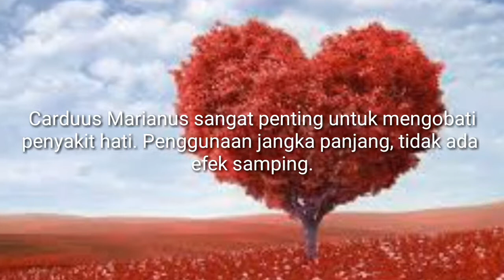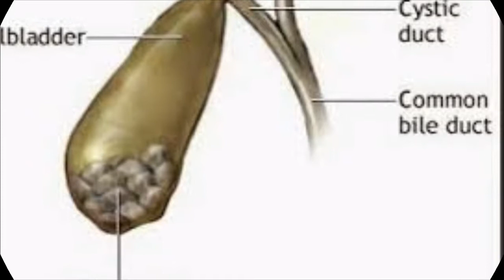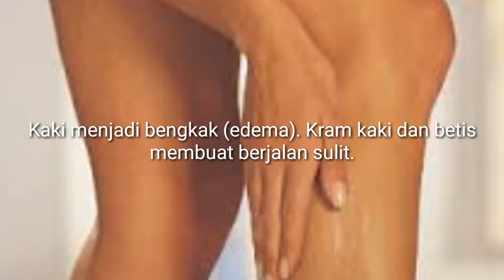Carduus Marianus | Homeopathy Materia Medica Indonesia | Homeopati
Apakah Homeopati itu?
Homeopati adalah sistem pengobatan yang bekerjasama dengan sistem kekebalan tubuh untuk mencapai kesembuhan secara alamiah. Homeopati mengobati seseorang secara keseluruhan (holistik) yaitu meliputi fisik, emosi dan mental.

Siapakah Penemu pengobatan Homeopati?
Homeopati ditemukan pada tahun 1790 oleh seorang dokter bernama dr. Samuel Christian Friedrich Hahnemann yang berasal dari Jerman. Beliau kurang menyetujui pengobatan standar yang banyak menimbulkan efek samping.

Apakah pengobatan Homeopati Aman?
Pengobatan ini telah terbukti aman selama bertahun-tahun sejak ditemukannya. Homeopati adalah pengobatan yang efek sampingnya sangat minimal bahkan cenderung tidak ada.

Siapa saja yang dapat menggunakan Homeopati?
Homeopati dapat digunakan pada semua umur, bayi, anak-anak, remaja, orang dewasa, lansia bahkan pada ibu hamil dan ibu menyusui. Tidak hanya itu saja, homeopati juga dapat diberikan kepada hewan ternak atau hewan peliharaan kita.

Bagaimana cara Homoepati bekerja?
Prinsip kerja Homeopati adalah bekerja sama dengan sistem imun atau kekebalan tubuh untuk membantu tubuh dalam mempertahankan diri terhadap serangan atau ancaman dari luar. Dengan demikian homeopati dapat meningkatkan resistensi tubuh terhadap infeksi, mempercepat waktu penyembuhan dan dapat mencegah timbulnya komplikasi. Secara keseluruhan berfungsi untuk mengembalikan keseimbangan tubuh.

Dari bahan apakah obat Homeopati?
Obat Homeopati berasal dari bahan hewan, mineral dan bahan alamiah yaitu tumbuhan biologis lain.

Penyakit Apa dapat diobati dengan Homeopati?
Homeopati dapat mengobati berbagai macam penyakit diantaranya penyakit-penyakit akut dan kronis, pengobatan untuk pertolongan pertama (misalnya pada kasus kecelakaan, luka bakar dll) bahkan pada penyakit seperti alergi, depresi, dan fobia.

Bagaimana cara pemberiksaan pada pengobatan Homeopati?
Seorang Homeopath (pengobat homoepati) akan menanyakan secara detil semua gejala dan keluhan yang dirasakan pasien. Homeopath pun akan memperhatikan pasien secara umum, riwayat penyakit, pola makan, gaya hidup, penyakit keturunan, bahkan karakter dan sifat pasien.

Apakah Pengobatan ini mahal?
Karena proses pembuatannya yang sangat sederhana, harga menjadi terjangkau. Walaupun demikian obat tersebut telah terbukti efektif untuk menyembuhkan berbagai macam penyakit.

Bagaimana saya dapat mengetahui tentang Homeopati lebih lanjut?
Anda dapat membaca dari berbagai macam literatur yang ada atau dapat mencarinya di media internet, misalnya di alamat